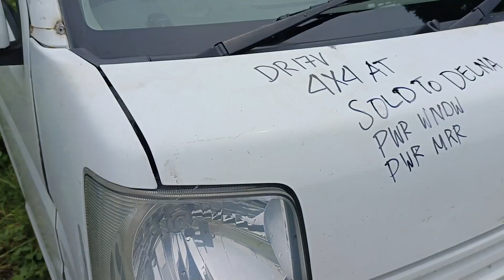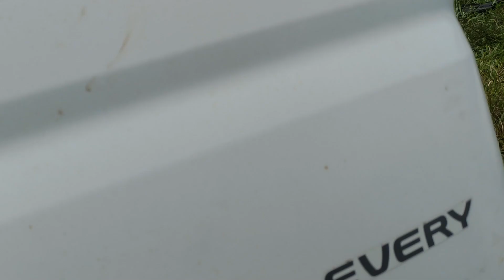JAPAN SURPLUS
every wagon
Suzuki every wagon
Available units:
As is